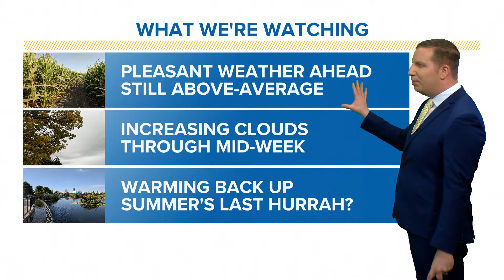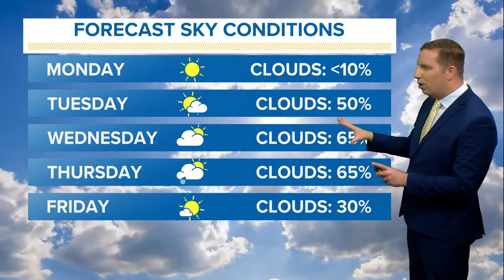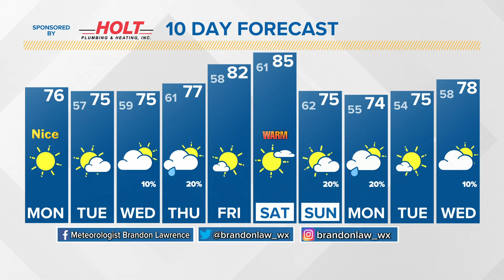Morning Weather Update: Oct. 4, 2021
Sunshine is on the way with highs in the 70s.